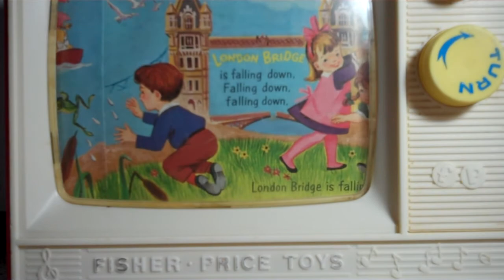Vintage 1966 Fisher Price Two Tune TV Music Box TV no. 114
Demo Only.